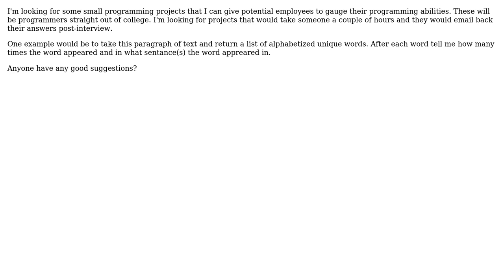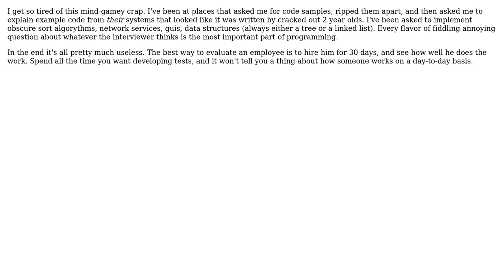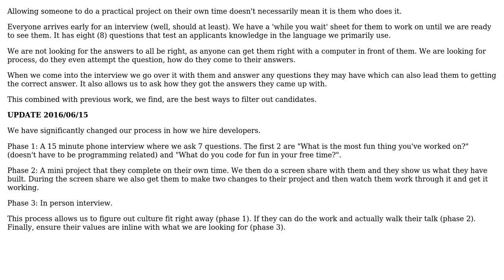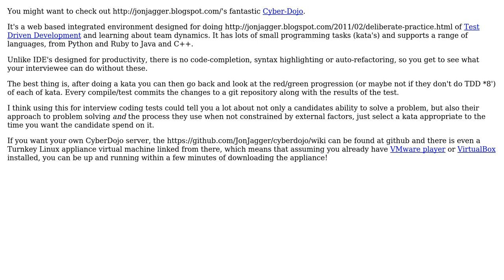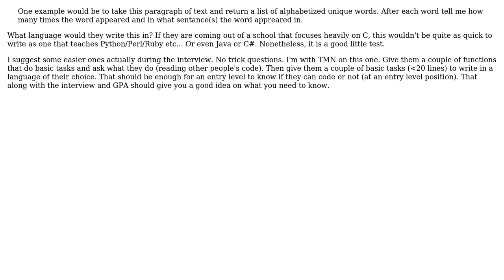Software Engineering: Good interview programming projects (7 Solutions!!)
Software Engineering: Good interview programming projects

With thanks & praise to God, and with thanks to the many people who have made this project possible! | Content (except music & images) licensed under CC BY-SA | Music | Images & others | With thanks to user Tyanna user Satanicpuppy user RDL user pdr user Michael Durrant user Mark Booth user Caleb user bigtang user Awaken and the Stack Exchange Network Trademarks are property of their respective owners. You are responsible for your own actions.